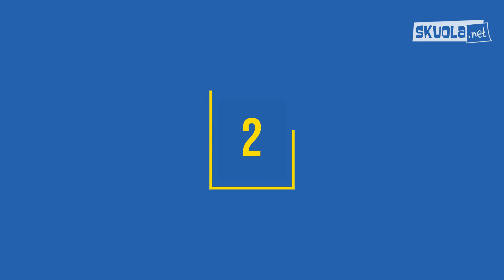Interrogazioni: 5 consigli per superarle alla grande!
- Panico da interrogazione? Tranquillo, con i nostri consigli affrontare le domande dei prof diventerà un gioco da ragazzi! Cosa aspetti, scopri come fare!